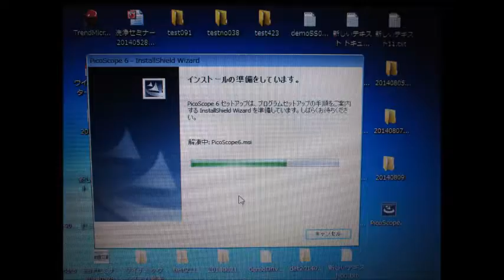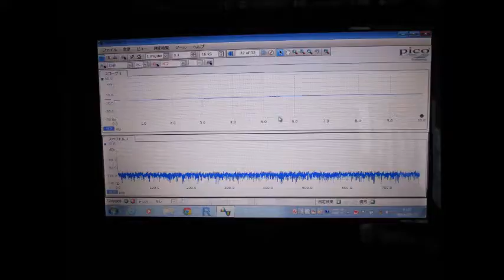スライドショー 超音波実験 ultrasonic-labo 超音波システム研究所